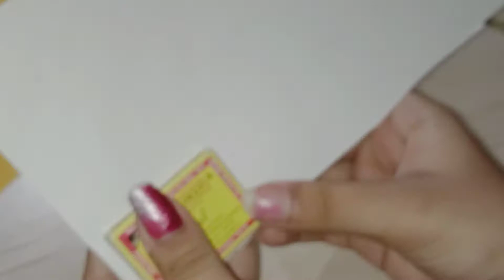How to make camera box||Very easy steps||Enthusiastic art & craft work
Hello guys...Today I brought a new video for You all..Hope you will like this video..plz like

how to make camera box,
how to make paper camera box,
how to make camera with box